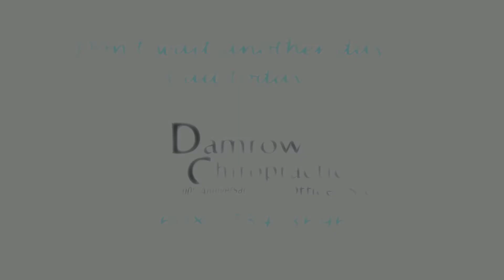Neck Adjustment Janesville, WI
Damrow Chiropractic Office in downtown Janesville, Wisconsin offers comprehensive chiropractic care to all types of patients with all types of unique therapy needs. We have been in business almost 100 years - celebrating our anniversary this summer! Quality care has been our team’s top priority, making sure that you are getting the medical care you need and deserve. Chiropractic care has been shown to provide excellent results for a number of musculoskeletal and neurological conditions and has been shown to improve your quality of life in many ways.

Our warm, inviting atmosphere at Damrow Chiropractic serves you and helps you progress to better health quickly and efficiently. We understand how serious and temperamental back injuries can be—don’t wait another day to get your back in shape!